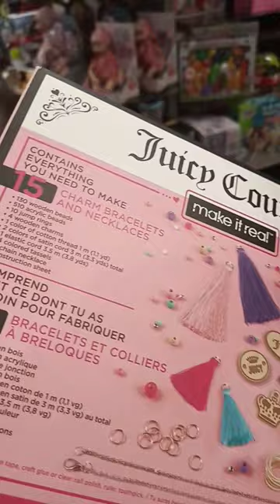Tuird counter 660 pieces for bracelet#viral